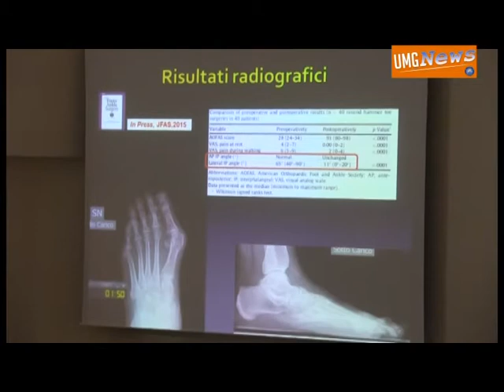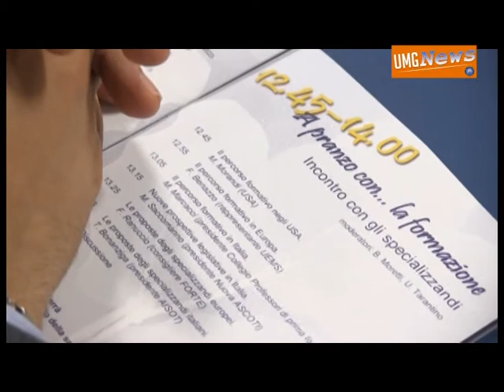UMG, Settimo Congresso dell'Accademia di Ortopedia e Traumatologia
Servizio di UMG News sul Settimo Congresso dell'Accademia nazionale di Ortopedia e Traumatologia. Intervista al prof. Giorgio Gasparini, docente UMG ed organizzatore dell'evento scientifico.